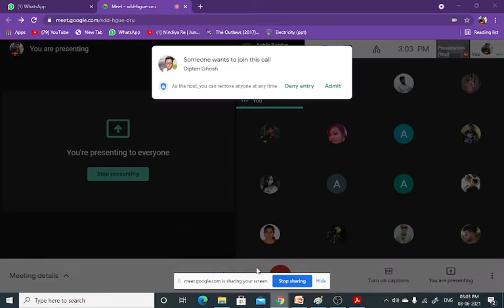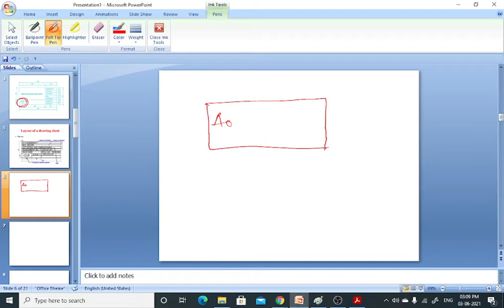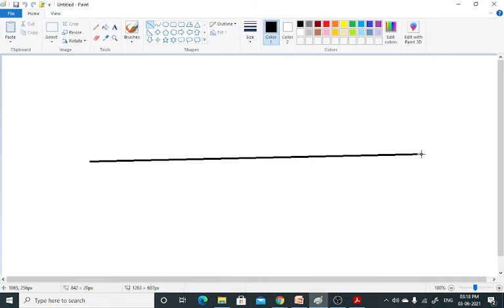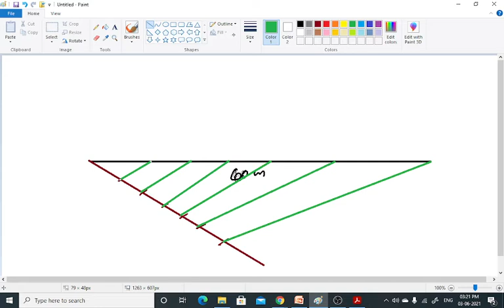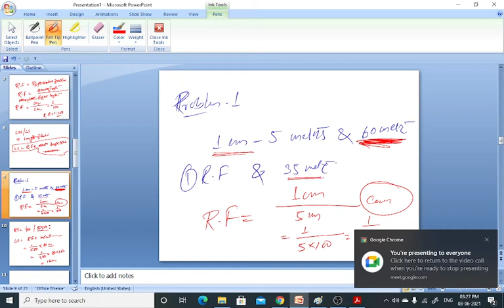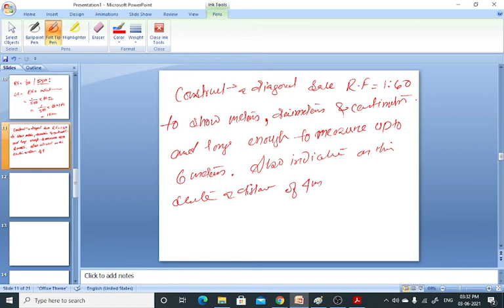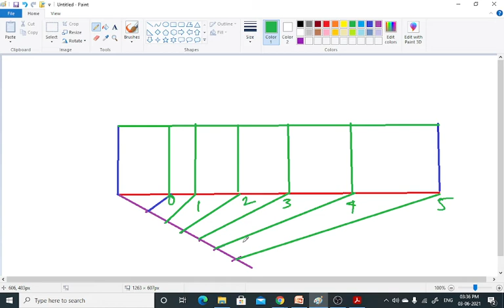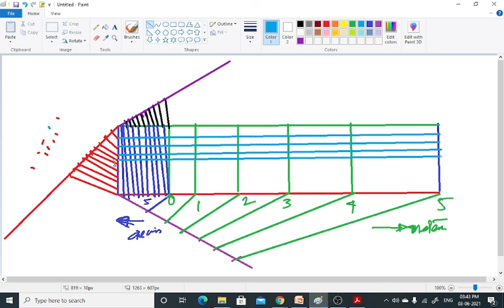Engineering Drawing By Malay Pradhan